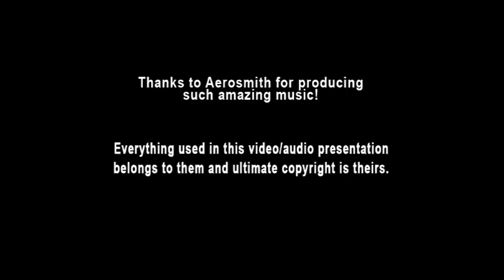Aerosmith - 08 Walkin' The Dog (Ai Instrumental)